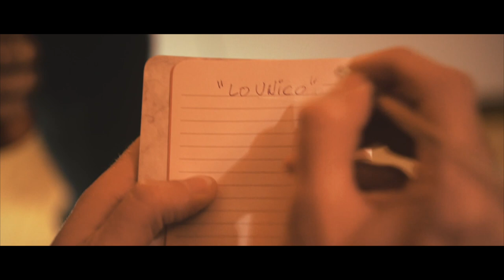Behind the scenes... M.E.M.O. "La Unico" studio feature